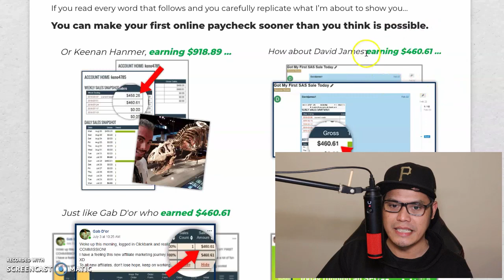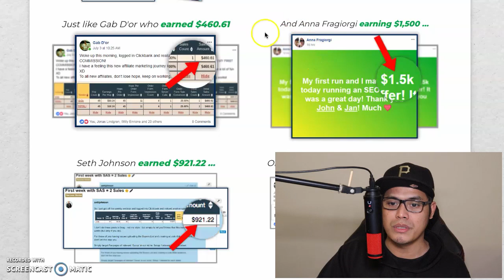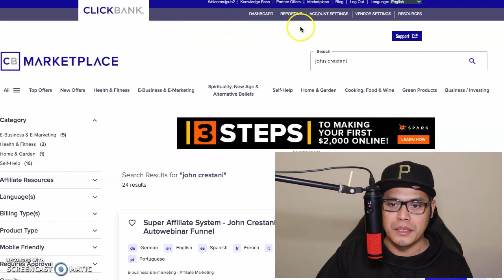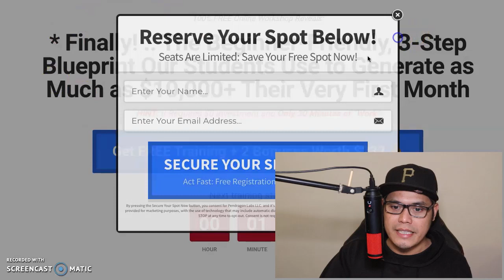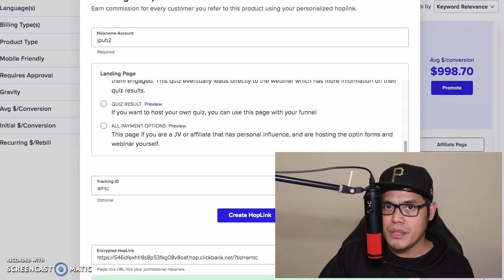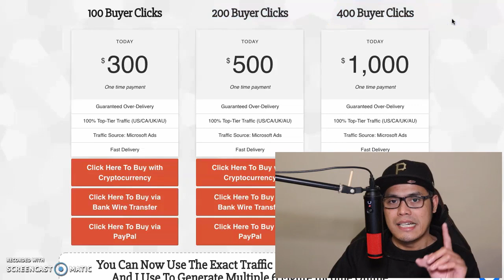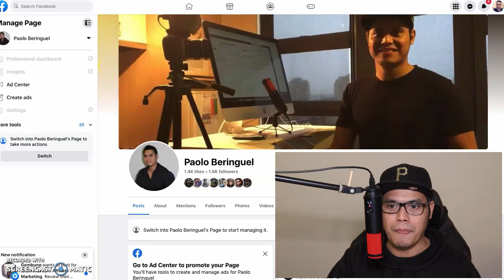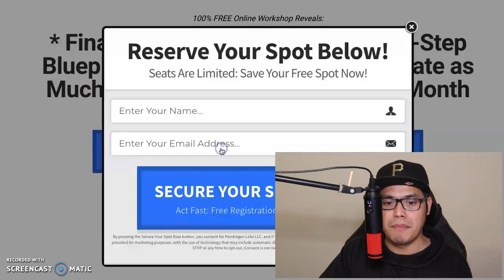Make $460 A Day on ClickBank (Perfect For Beginners) | ClickBank Affiliate Marketing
Get the traffic package from Affiliate Marketing Traffic Cartel